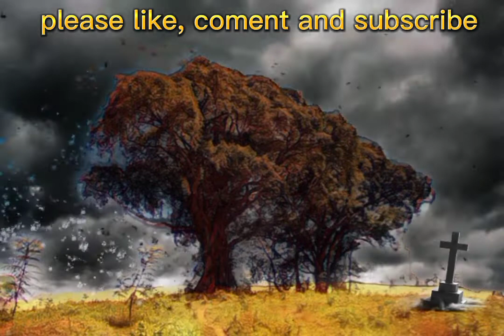Fluffy Dalmatian - No Copyright Music Mystery Dark Free Royalty and Free to Use Music | Simply Tunes